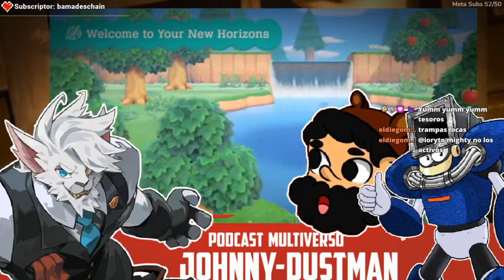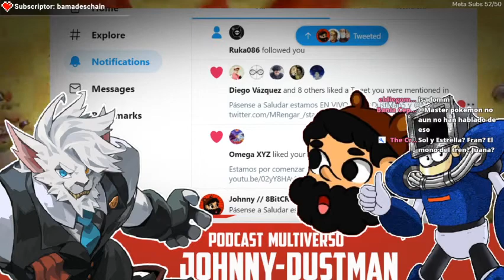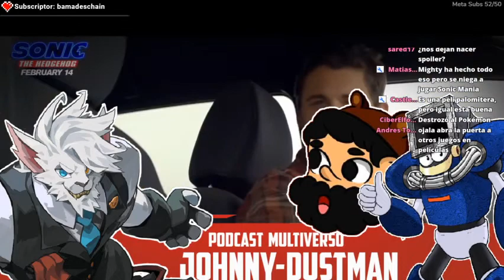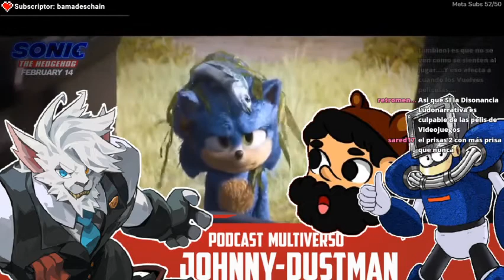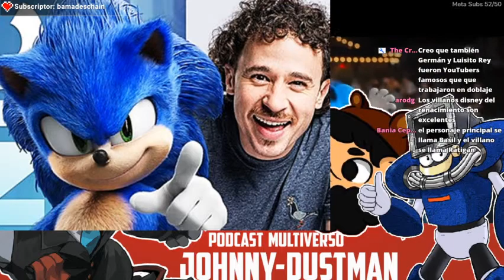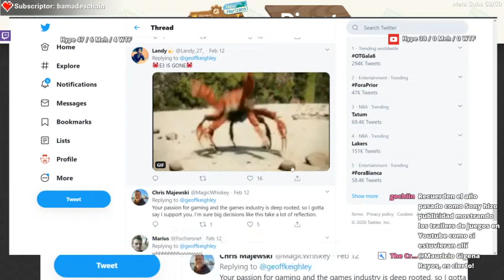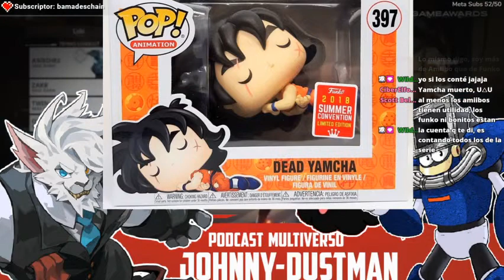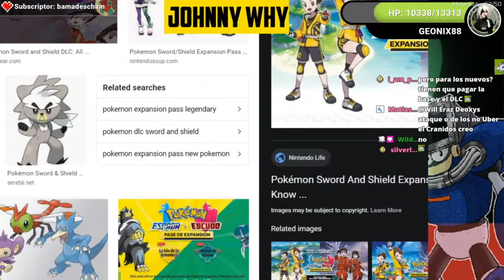8bitCr y Dustman en el PodcastMultiverso| Sonic la Pelicula el E3 y Pokemon | MightyRengar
●insaneintherainmusic - Carlos Eiene (Mario Galaxy: Rosalina's Comet Observatory Lo-fi Hip Hop || insaneintherainmusic (feat. DJ Cutman))
●The Legend of Lofi by Dj Cutman